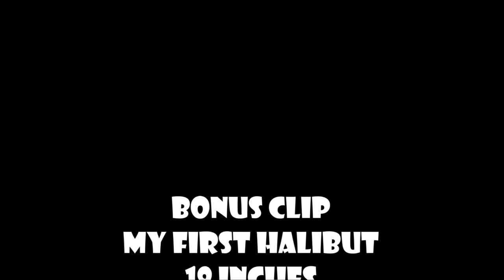fishing at the jetty SEAL BEACH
stop by big fish bait & tackle for a quick reup on slay em lures an big hammer swimbaits than headed to the jetty